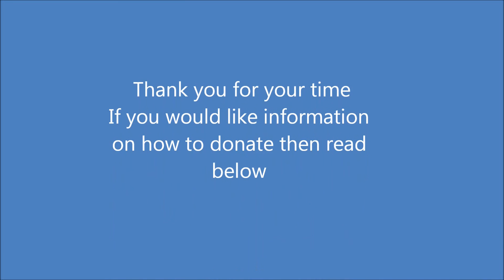CrowdFunding Inequality Aversion